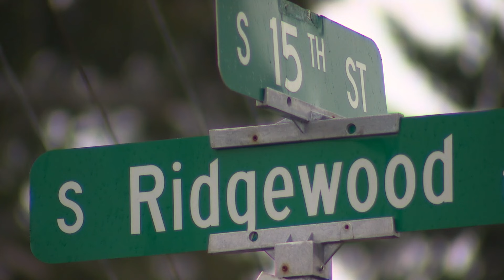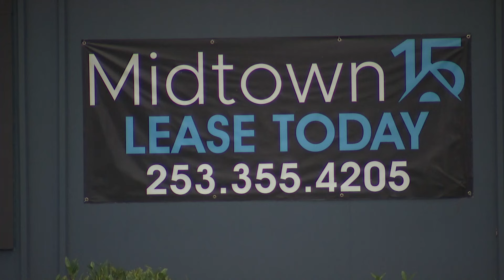17-year-old girl shot and killed in Tacoma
A 17-year-old girl was shot and killed in the Hilltop neighborhood in Tacoma on Saturday night.

Tacoma Police Department officers responded to South Ridgewood Avenue and South 15th Street about 8:20 p.m. for reports of a possible shooting.

The girl was taken to the hospital in a private car after she was shot, according to police. She died at the hospital.